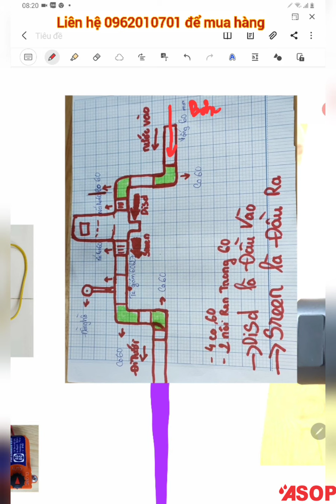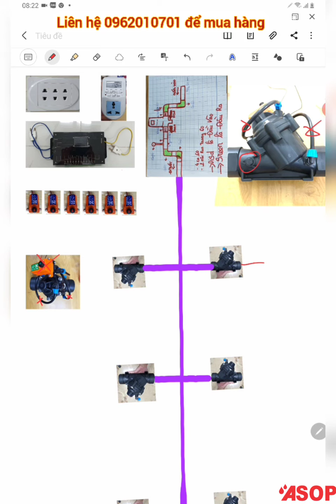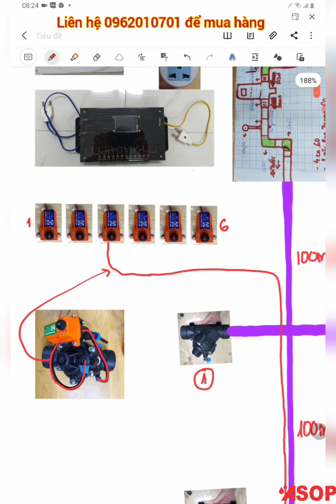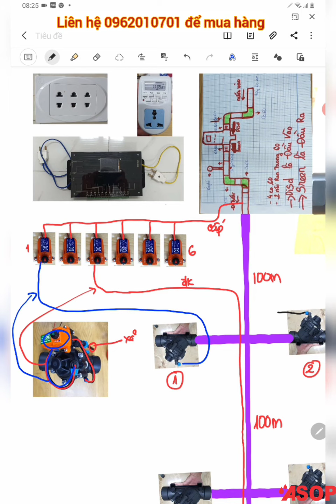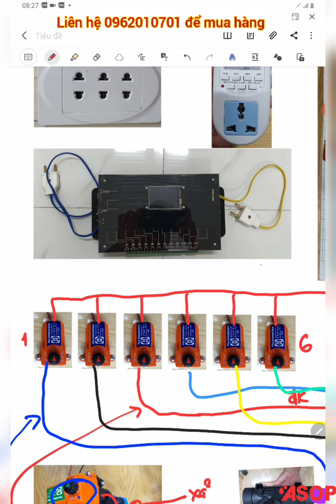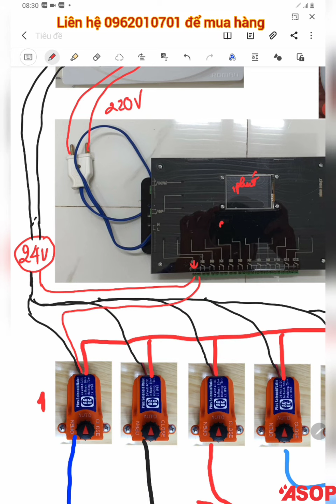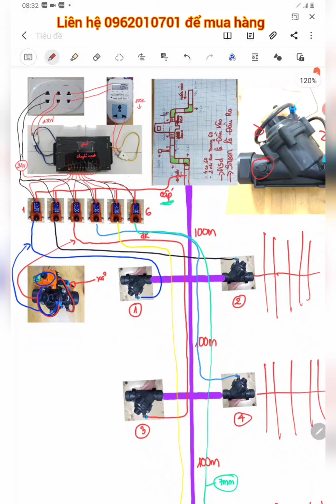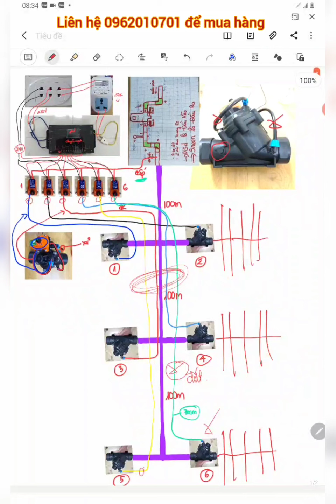HƯỚNG DẪN LẮP RÁP SƠ ĐỒ ĐẤU DÂY VAN ĐIỆN TỪ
TẠI ĐÂY CHÚNG TÔI CÓ :
- Tư vấn lên phương án cũng như bảng vẽ hệ thống tưới cho bà con miễn phí.
 - Tính toán tiết kiệm vật tư cho từng vườn theo nhu cầu của khách hàng nhưng vẫn đảm bảo hệ thống hoạt động tốt.
- Cung cấp thiết bị tưới chính hãng có bảo hành rõ ràng.
 - Tưới phun mưa, tưới nhỏ giọt, tưới nhà màng nhà lưới!.
XEM THÊM:
- GIỚI THIỆU BÉC BÙ ÁP ASOP AB35, AB55, AB95 VÀ BÉC KHÔNG BÙ ÁP ASOP A60, A80, A120